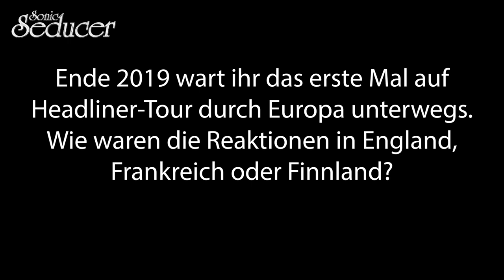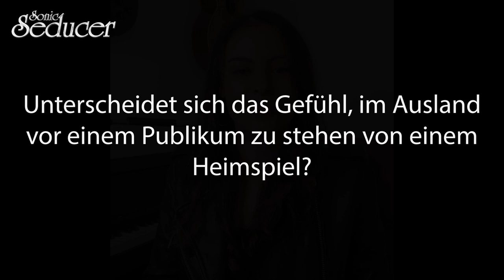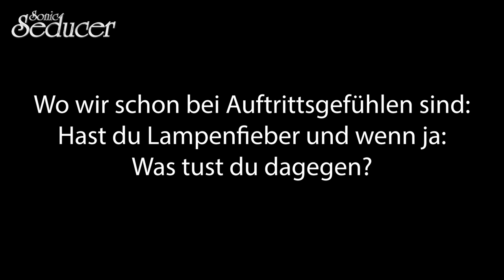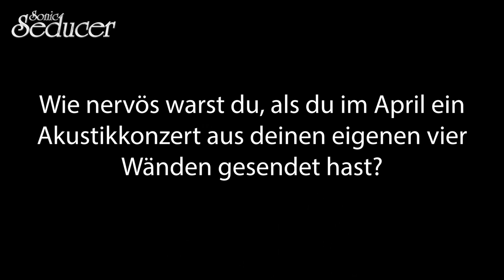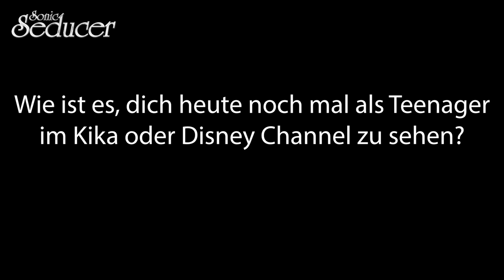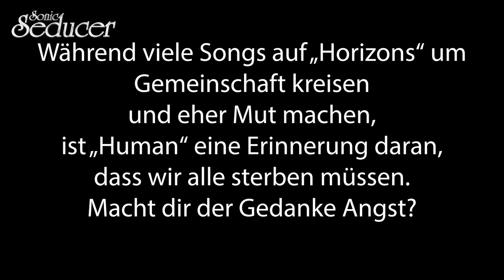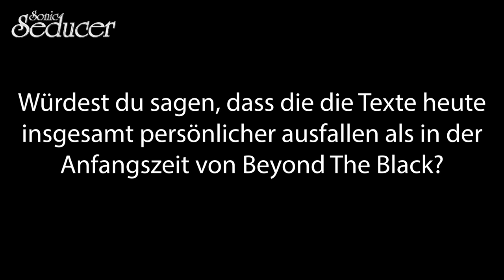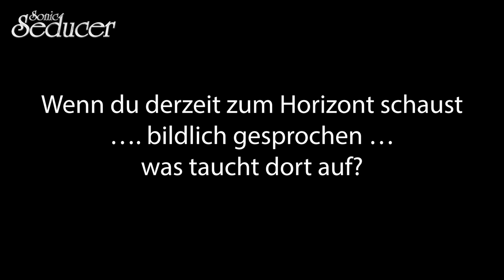Beyond The Black im Interview mit Sonic Seducer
Am 19. Juni erscheint das neue Album der Symphonic-Metalband Beyond The Black „HØRIZØNS“.
In unserem aktuellen Sonic Seducer Magazin 06-20 ist die Band zusammen mit Depeche Mode auf dem Cover. Bevor die neue Platte auf dem Markt ist, hat Christoph Kutzer die Band für uns interviewt. Er sprach mit Sängerin Jennifer über das neue Album. Dieses Video ist als kleiner Vorgeschmack auf die große Titelstory im Magazin zu sehen, in der Ihr dann alles rund um die neue Platte erfahrt. Wohingegen Jennifer in diesem Video eher über Dinge wie das Tourleben oder ihre TV-Vergangenheit spricht.

Unsere Juni-Ausgabe enthält neben den Depeche Mode- & Beyond The Black-Titelstorys auch eine „Some Great Reward“ Depeche Mode-Cover-CD + „Spirits In The Forest“-Sticker sowie 17 Tracks auf CD. Bestellen könnt Ihr hier:

Die limited Edition ist für alle Beyond The Black Fans besonders interessant: Sie enthält nicht nur die Feature der regulären Edition, sondern auch eine signierte Beyond The Black Postkarte und einen zusätzlichen Beyond The Black Sticker (auf 249 Exemplare limitiert!). Also greift schnell zu:

Das ist aber noch längst nicht alles: Wenn ihr Euch für ein Sonic Seducer Abonnement entscheidet, bekommt ihr das neue Album „HØRIZØNS“ von Beyond The Black als Aboprämie dazu (lieferbar ab dem 19.06.). Ihr erhaltet eine limitierte CD, eine signierte Postkarte und einen Beyond The Black-Sticker.